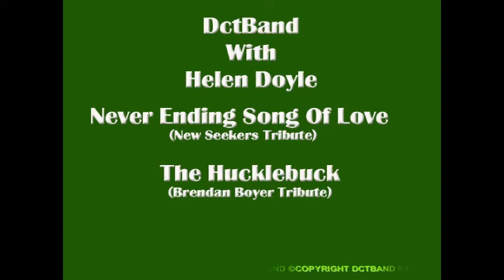Never Ending Song Of Love The Hucklebuck